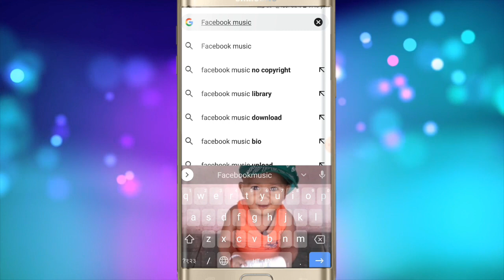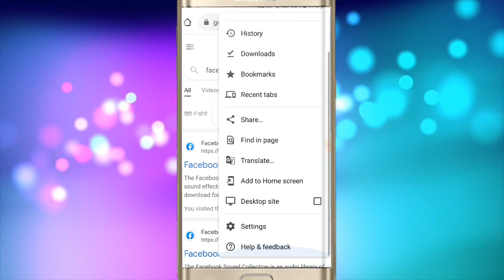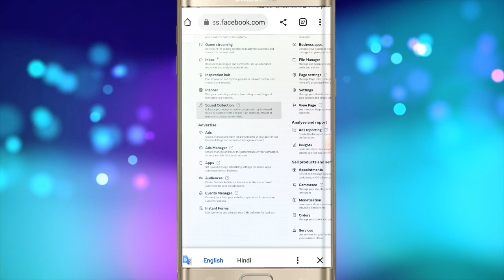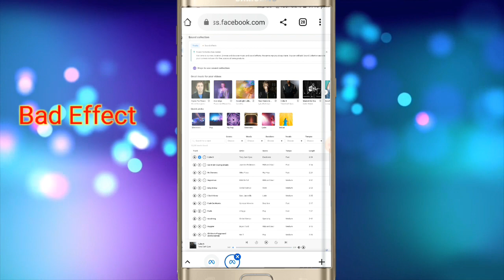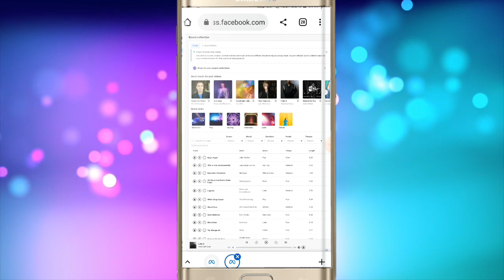reels ya video me copyright free music kaise use kare/How to use copyright free music on Facebook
reels ya video me copyright free music kaise use kare/How to use copyright free music on Facebook or Page/

Dosto aaj ki is video me maine bataya hai ki aap kaise apne Facebook reels ya vidoe ke liye copyright free music kaha se use kare jisse ki aapke id par koi bad effect na aaye to video ko full watch kare thanks

Video querry-
music copyright free
hataye
music copyright se kaise bache
bache
music copyright kaise hataye
music copyright on youtube
music copyright free background
music copyright problem
copyright free music
mod music
music online
music best

Thank you so much .